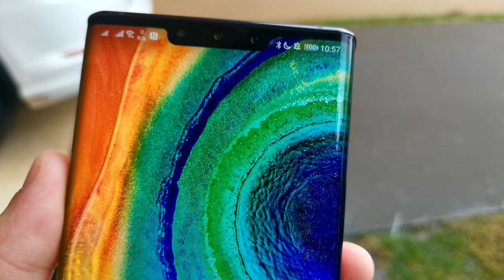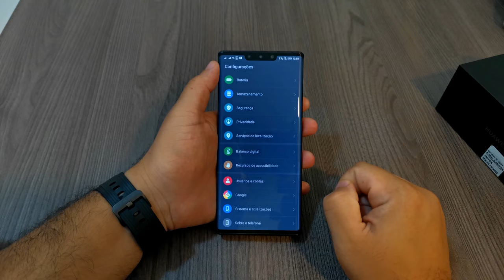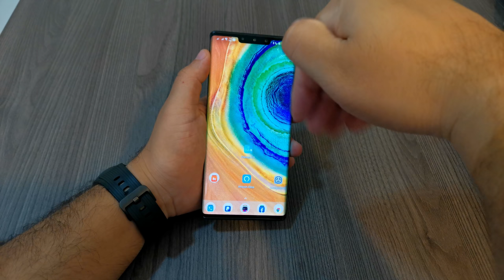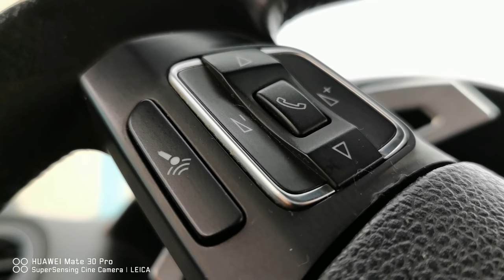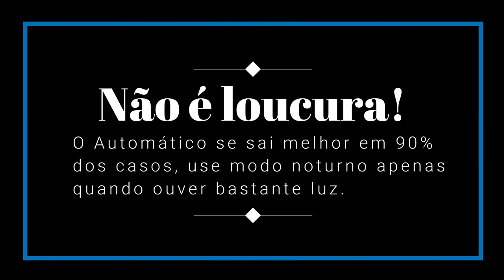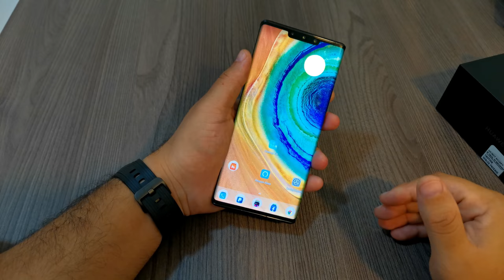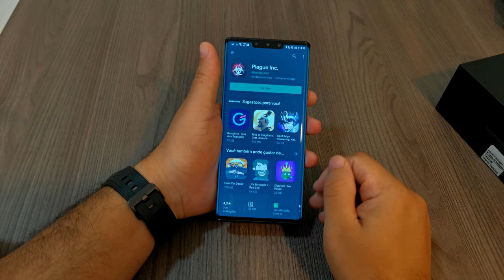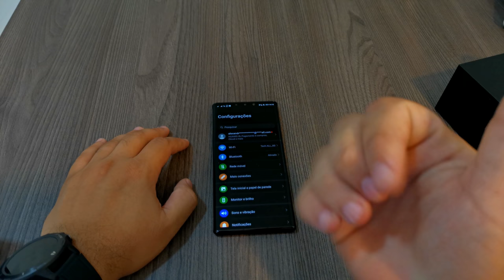Review Huawei Mate 30 Pro!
Mesmo com pouco tempo usando o aparelho esse pra mim é sem dúvida o melhor dos androids que já testei, pode até não ser dos mais baratos, mas vale a pena cada centavo!

📲 Lista de alguns produtos que são muito bons e que valem a comprar

✴ Amazon Echo Dot
✴ Amazon Echo Show 8
✴ Amazon Echow Show 5
✴ Redmi Note 8 Pro 6GB 64GB
✴ Redmi Note 8 Pro 6GB 128GB
✴ Mi 9 Lite 6GB 64GB
✴ Mi 9 Lite 6Gb 128GB
✴ Redmi Note 8 4GB 64GB

Não sabe qual smartphone escolher ou está em busca de um desconto? Não perde tempo e entre nos nossos grupos!